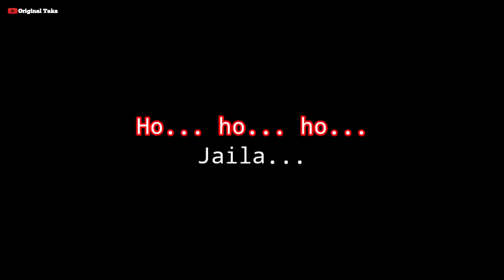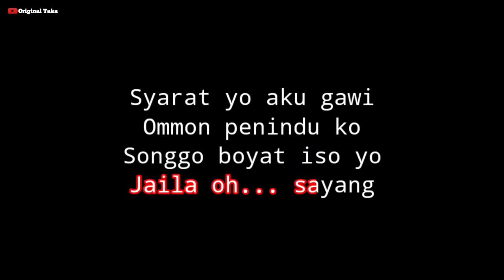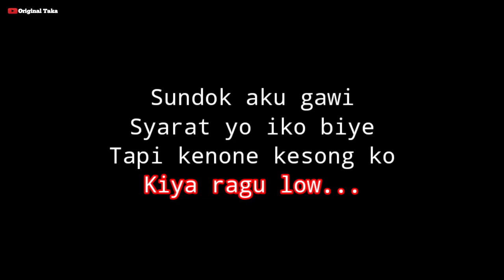Lagu Paser - Jaila (Karaoke)